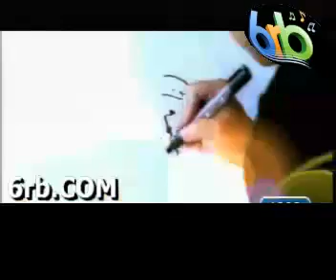NUEVA MUSICA ARABE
Vídeos y música que puedes disfrutar en Masha'allah